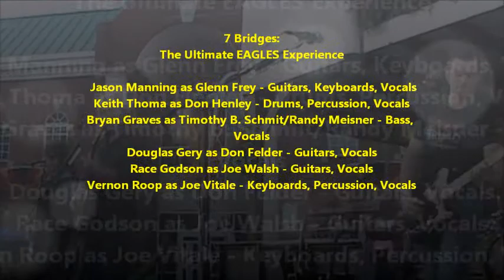35th Annual Jasper Strassenfest - 7 Bridges: The Ultimate EAGLES Experience - New Kid In Town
This video contains several clips from different events that went on at the Strassenfest  including the rolling out of the barrel, the balloon guys, some Morton's in the Moose Booth, people just walking around, and even clips from the Jasper High School Dance Team's Street Party.

The Jasper Strassenfest is Jasper Indiana's biggest festival of the year. People come to our city from far away places in cluding Germany just to be here for this eventfull weekend. The song New Kid In Town is about the fact that new people are always coming along and changing your whole life. I personally have met a lot of fascinating people at the Strassenfest over the years and I hope to meet many more.

The band is 7 Bridges: The Ultimate EAGLES Experience and they are a tribute band from Nashville TN that played on Main Stage on the Square in Jasper IN on Saturday evening August 3, 2013 at The Strassenfest. Check them out on facebook also!